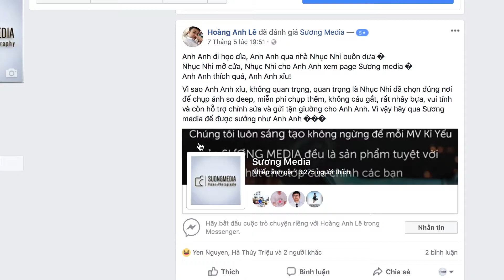Món Quà của Sương dành các lớp chụp Kỉ Yếu 2018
📣KỶ YẾU NÓNG BỎNG - QUÀ NHẬN LIỀN TAY ! 📣

Sương đã có một mùa kỷ yếu thành công ngoài sức tưởng tượng cùng các 2Kers . Sự thành công không chỉ là một lịch trình kín mít suốt 2 tháng, những sản phẩm đậm chất Sươngmedia được ghi nhận mà còn ở chính 💓TÌNH CẢM 💘 của tất cả các lớp đã dành cho TeamSuong . Những group chuyện trò, những bí mật nhỏ to , những ảnh dìm mà ko chìm chúng ta đã có sẽ là cột mốc Sương ghi dấu được trong năm 2018.

Hồi đáp cho những review cảm ơn nồng nhiệt, những vote 5 sao lấp lánh, những comment đầy yêu thương, những icon thể hiện tình yêu mãnh liệt dành cho Sương, Sương QUYẾT ĐỊNH tặng 1 món quà đặc biết cho các lớp đã đồng hành cùng Sương trong mùa kỷ yếu 2018

📸 --- 1 BUỔI CHỤP LỄ TRI ÂN VÀ TRƯỞNG THÀNH --- 📸 cho các lớp chọn gói full combo No.5 .
💕 ---GIẢM GIÁ 10% TẤT CẢ CÁC DỊCH VỤ KHÁC CỦA SƯƠNG---💕cho các lớp và các thành viên của các lớp đã làm việc cùng Sương mùa kỷ yếu năm nay .

Chúc các em một kỳ thi thật tốt, chúc các em một tương lai thật rực rỡ . MANY THANKS !

Suongmedia.com

- SƯƠNG MEDIA - thương hiệu đi cùng chất lượng -
- Gọi trực tiếp để nhận tư vấn tốt nhất .